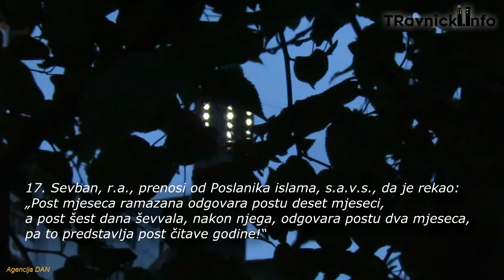Ramazanski program 2019 - Trinaesti dan ramazana